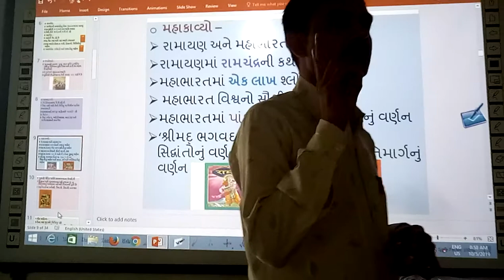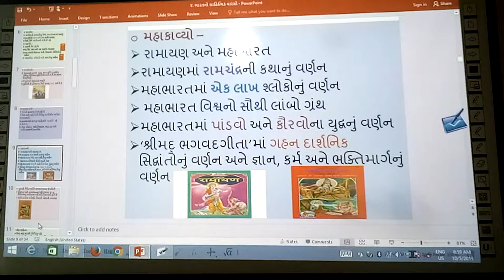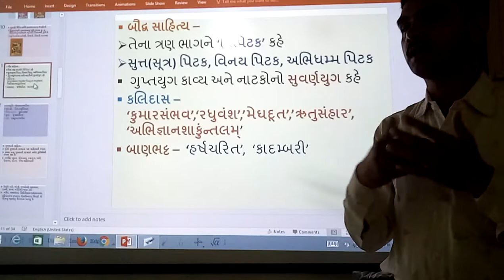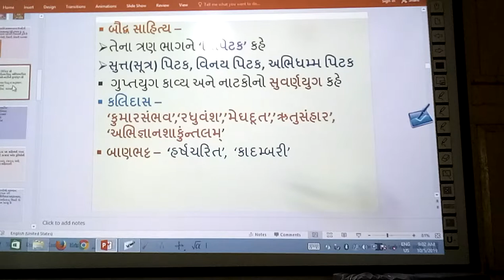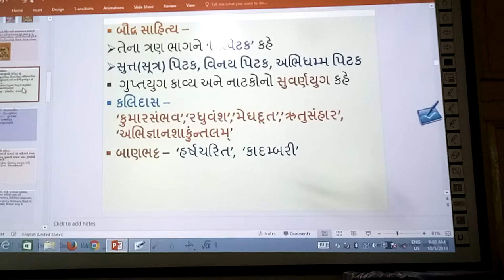ભારતનો સાહિત્યિક વારસો, ભાગ-2